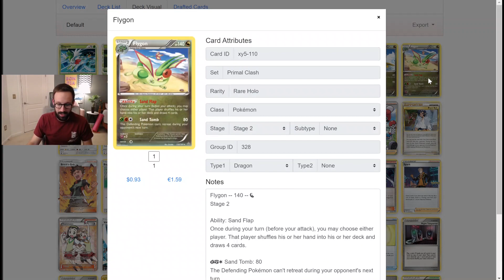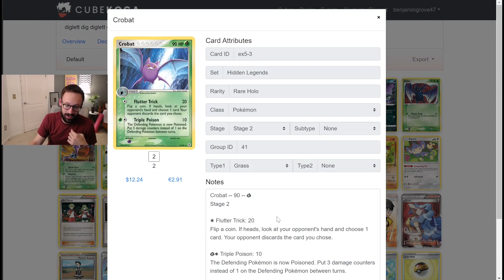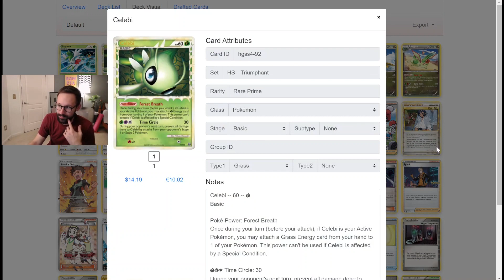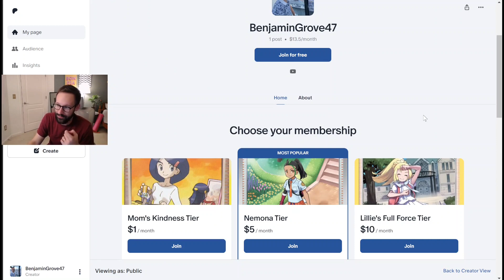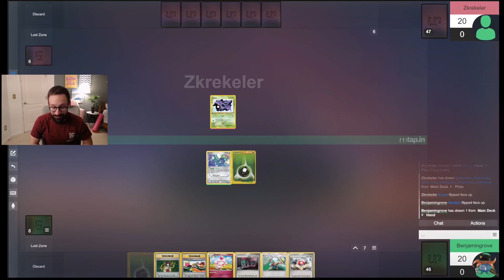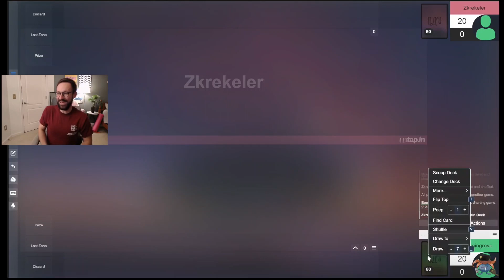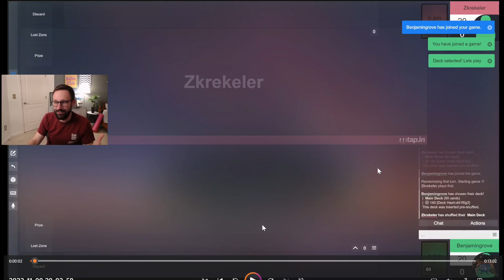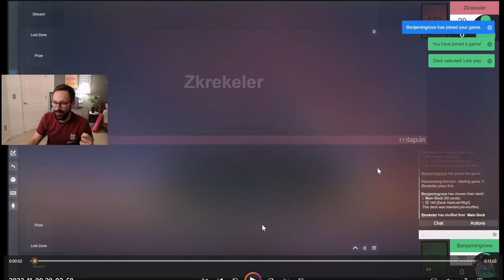CoinFlip Cube League! Top 4 vs Zkrekeler